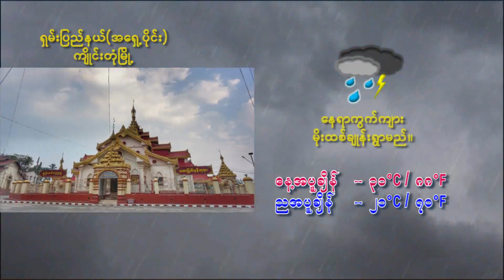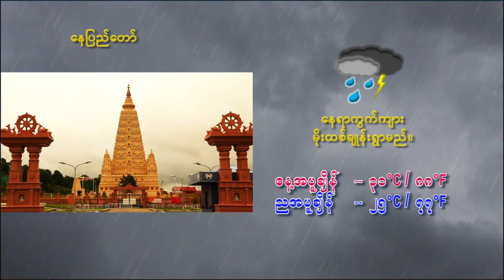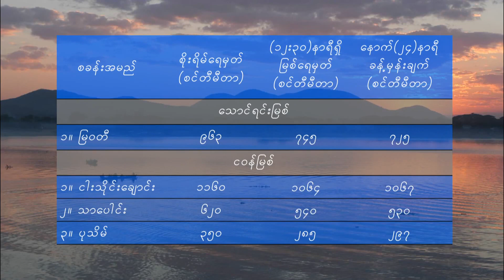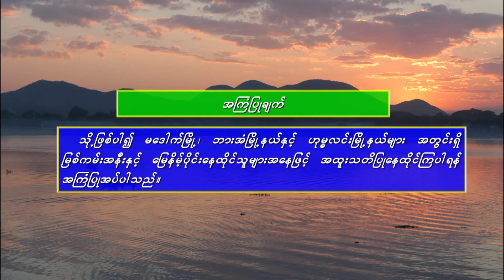อ้ายฮักเจ้าเด้อ - มนต์แคน แก่นคูน (เวอร์ชั่น โหน่ง ชะชะช่า)